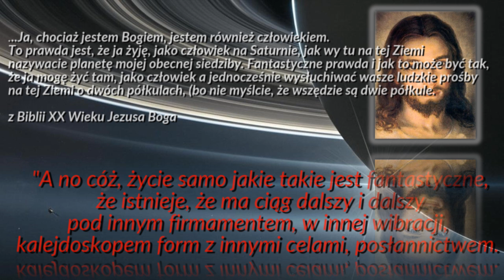PRZYSZŁOŚĆ POLSKI I EUROPY W DYKTOWANIACH LUDZI W DUCHU - OSTATNI DZIEŃ PROMOCJI PAKIETU 9 TOMÓW!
ZADZWOŃ, ZAPYTAJ, ZAMÓW:
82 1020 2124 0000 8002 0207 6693  (złotówki PLN)
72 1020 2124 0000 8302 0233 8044 (Euro EUR)
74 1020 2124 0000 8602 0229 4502 (funty brytyjskie GBP)

ZADZWOŃ, ZAPYTAJ, ZAMÓW:
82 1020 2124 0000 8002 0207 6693  (złotówki PLN)
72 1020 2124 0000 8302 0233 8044 (Euro EUR)
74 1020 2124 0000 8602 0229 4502 (funty brytyjskie GBP)
lub w Wielkiej Brytanii:  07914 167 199